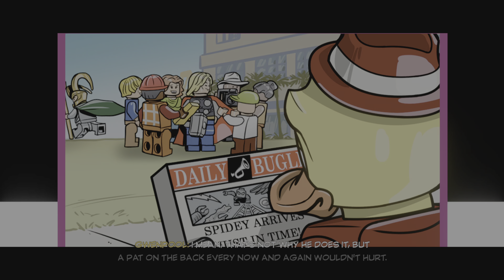LEGO MARVEL SUPERHEROES 2 – PS5 Full Game Walkthrough (No Commentary) 1080p HD Part 25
Lego Marvel Super Heroes 2 is a Lego-themed action-adventure video game developed by Traveller's Tales and published by Warner Bros. Interactive Entertainment for Microsoft Windows, PlayStation 4, Nintendo Switch and Xbox One. It is the sequel to Lego Marvel Super Heroes and the third installment of the Lego Marvel franchise.

Four years after the events of the first game, Kang the Conqueror is traveling through different timelines and realities, conquering and kidnapping his most famous cities and then merging them into one place: Chronopolis. Thanks to this, various superheroes are taken from their respective "homes" and brought there where they must work together to prevent Kang the Conqueror's threat, who plans on taking over not just Chronopolis, but the universe.

The Lego Marvel Super Heroes 2 videogame will have characters from all across the Marvel Universe, such as the Cinematic Universe all the way to the comics featuring characters from all new time periods such as Ancient Egypt, The Old West, New York 2099 / Noir, Asgard and many others brought in by the villain of the all new story, Kang the Conqueror! All these areas will be in the Chronopolis Open Hub World! Many current and alternate versions of fan favorite characters will be in this game as well such as Spiderman Noir of the past along with Iron Man, Captain America 2099 of the Future, Hulk, Thor, the Guardians of the Galaxy, Black Panther, Doctor Strange, Black Widow, Thor Ragnarok and many more! The game's release date is November 14th, 2017 for PlayStation 4, Xbox One, Nintendo Switch and Computer (PC)!

With the core gameplay following the same style of past Lego titles, the game features the ability to manipulate time and a four-player competitive Super Hero battle mode. Lego Marvel Super Heroes 2's storyline centers around superheroes from different eras and realities of the Marvel Universe as they fight against the time-traveling villain Kang the Conqueror in a battle across space and time.

Much like the two previous Lego Marvel games, the players are able to take control of a roster of iconic characters from the Marvel Universe, each with their own unique abilities. For example, Star-Lord is capable of flight, Black Panther can activate claw switches, and Spider-Man can swing on his webs, crawl on walls and use his spider-sense to detect hidden objects. The game also features characters from different time periods and realities over the Marvel Universe, which includes Spider-Gwen, a cowboy version of Captain America, a medieval counterpart of Hulk, and many others. In addition, the game also features variations of sundry characters, like Iron Duck (who is merely Howard the Duck wearing the Iron Man's armor) and Carnom (a fusion of the Venom symbiote and the Carnage symbiote that is exclusive to the game).

While some characters are just based on the comic books, others have their visuals taken from the Marvel Cinematic Universe, such as the Guardians of the Galaxy, Doctor Strange, and Ant-Man. Using the ability to manipulate time, the players can change the look and abilities of certain characters. For instance, they can take Baby Groot (from the Guardians of the Galaxy Vol. 2) and move time forward for him to become his adult version, and Spider-Man can go both ways with his Noir and 2099 counterparts.